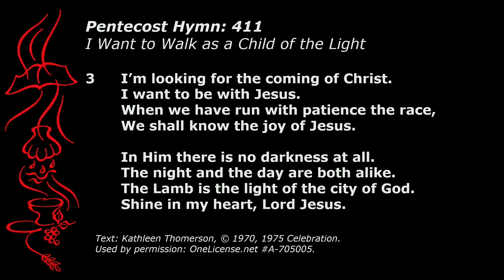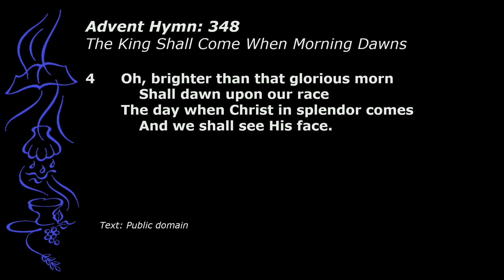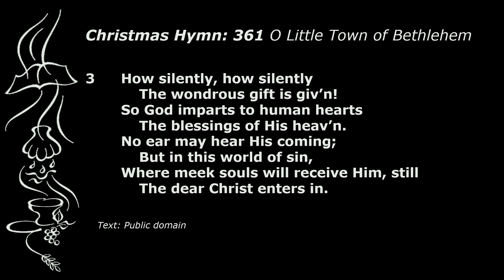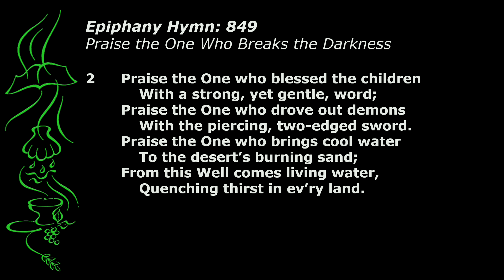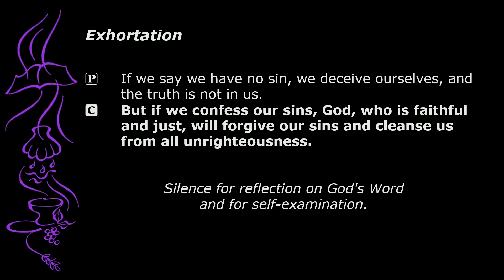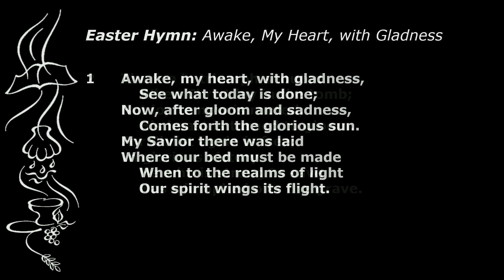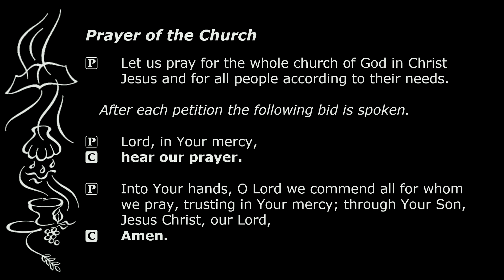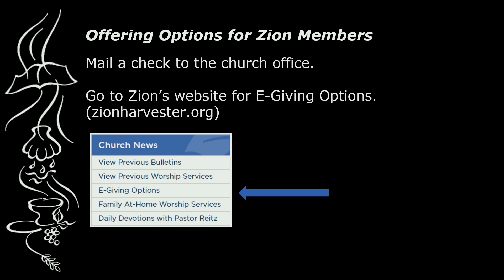Christ the King Sunday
A Year in the Life of the Church